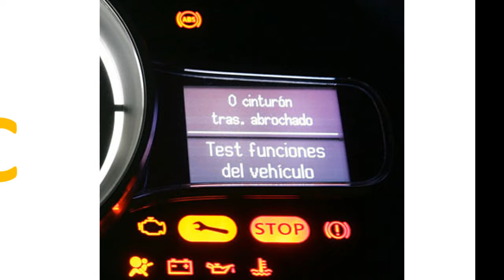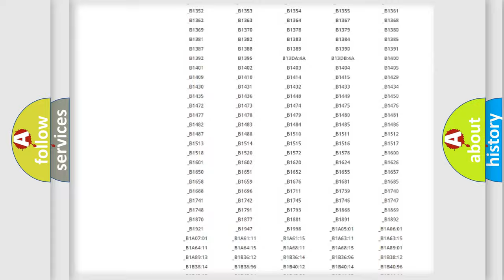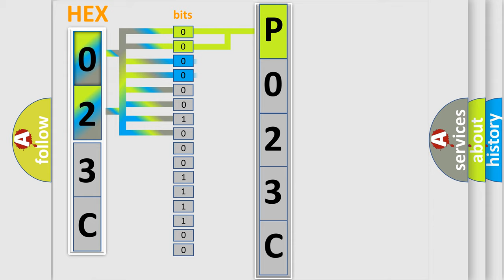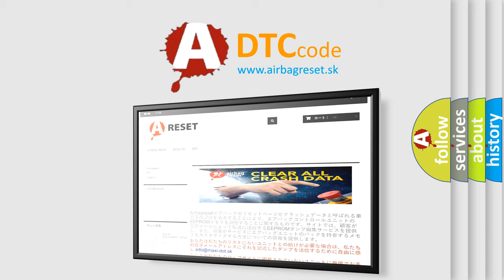DTC Jeep P023C Short Explanation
Contents:
0:21 Basic DTC analysis according to OBD2 protocol standard.
1:48 Insight into programming
2:58 A diagnostically understandable description of the Diagnostic Trouble Code
3:05 Basic error definition

Make
Jeep
Code
P023C
Definition
Invalid Data Received From Gear Shift Control Module
Description
no failure of selector lever CAN messages  terminal 15 voltage  gt  4 V for more than 500 ms
Cause